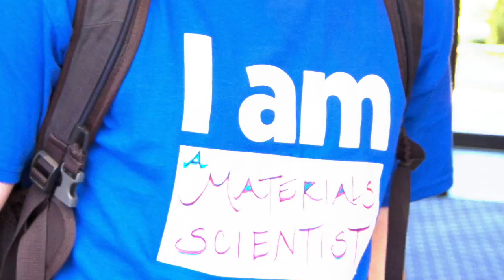I am...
This simple phrase, “I am... We are...,” recognizes that the Franklin & Marshall community is made up of students and alumni who forge very individual paths to success and, at the same time, that these individual journeys are rooted in a common, transformative undergraduate experience.